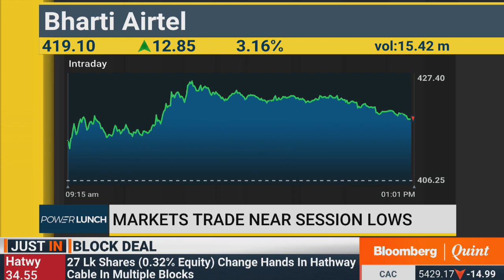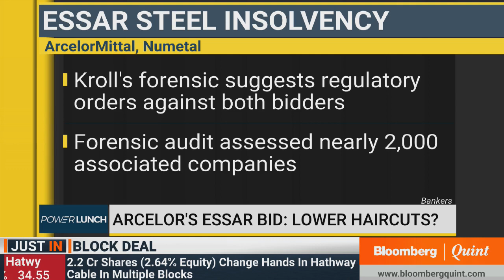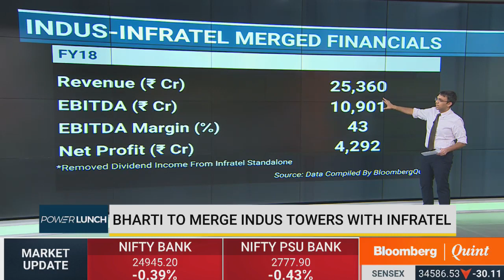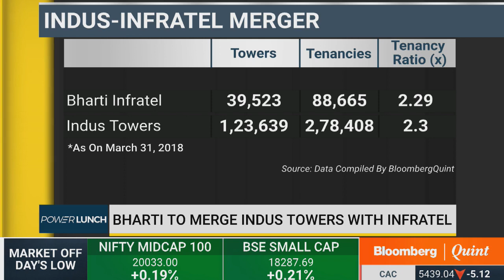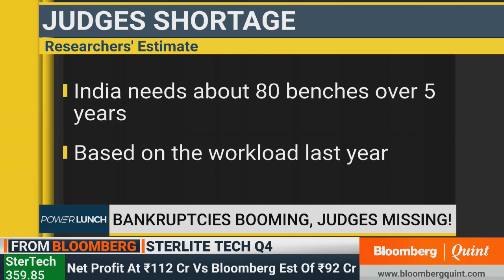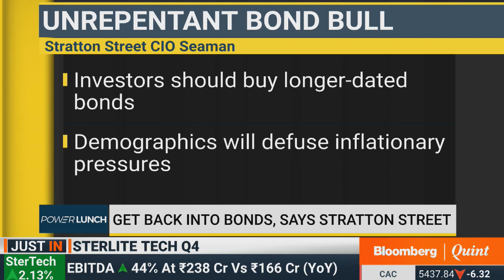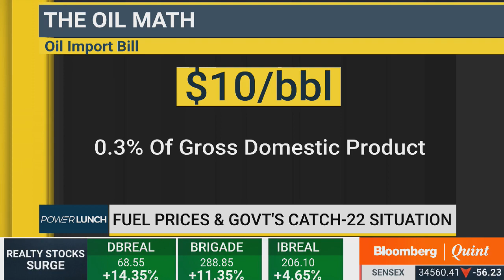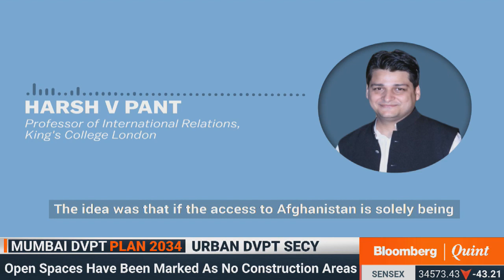Power Lunch: 25 April 2018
Bharti Infratel-Indus Towers merger dynamics, 3 revised bids for Fortis, rupee weakness & more on Power Lunch.